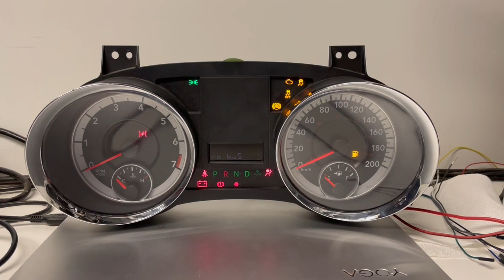2011 DODGE CARAVAN USED DASHBOARD INSTRUMENT CLUSTER TEST